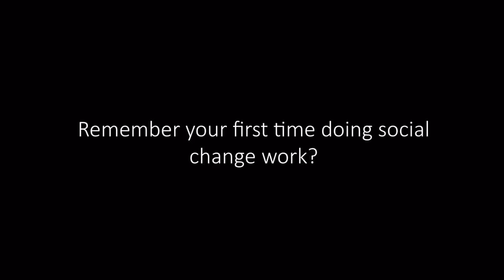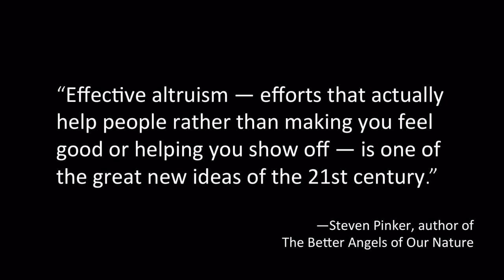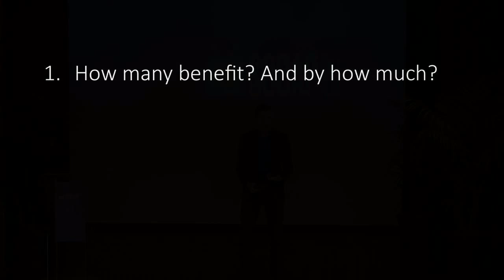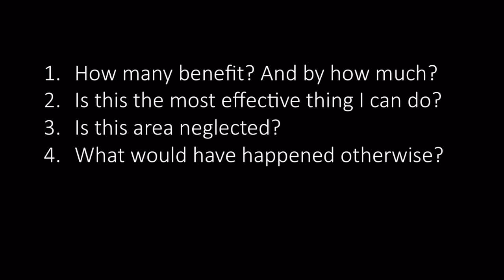SOCAPtv - Doing Good Better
Doing Good Better
James Norris/Effective Altruism Global